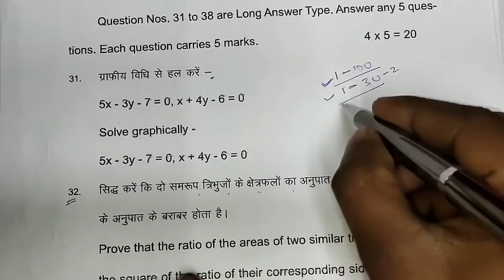BSEB 10th Math Official model paper 2023 subjective question solution